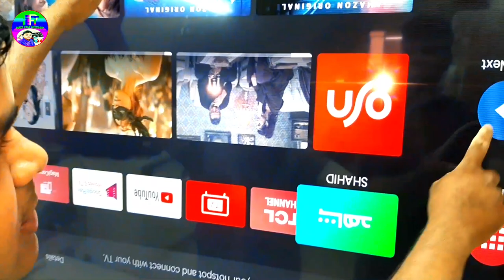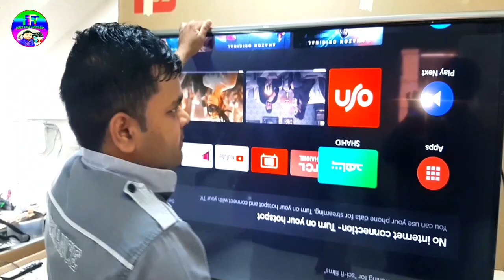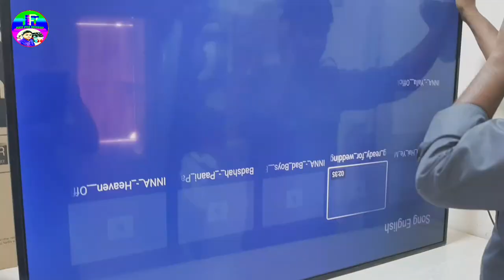How to fix led tv vertical line / How to repair led tv line LED /टीबी का डिसप्ले लाइन कैसे सही करें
Dosto aaj ham is video me aap ko tcl tv me vertical line kaise sahi karate hai bataya hun hame aap  logo se bahut ummid hai ye video aap logo ko pasand aaya hoga pleaes aap log hamre channel ko subscribe jarur kare

Thank you so mucha